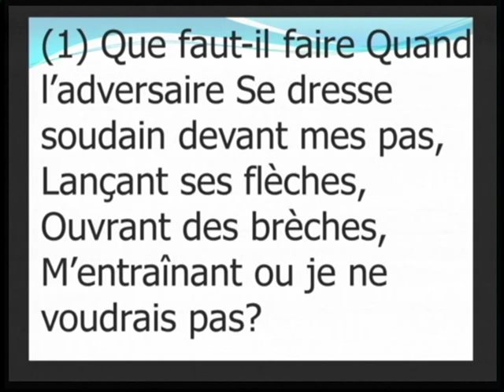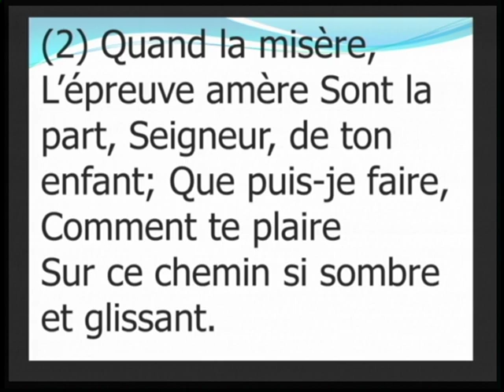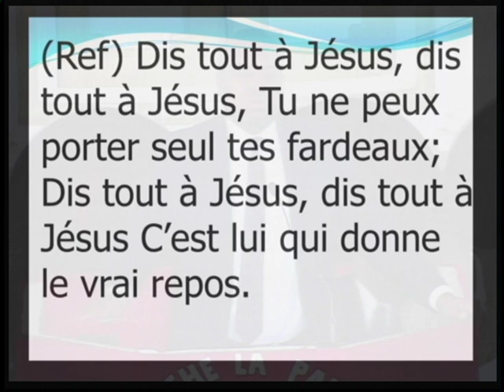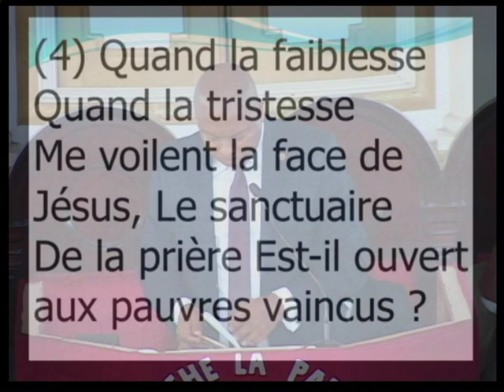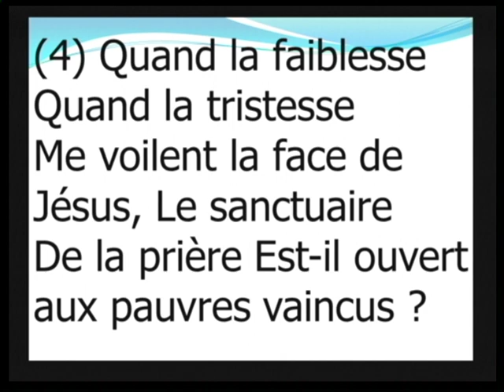jsj fhbc 11/11/2018